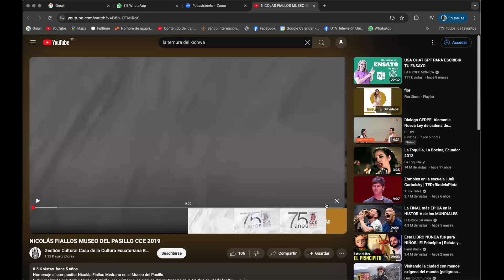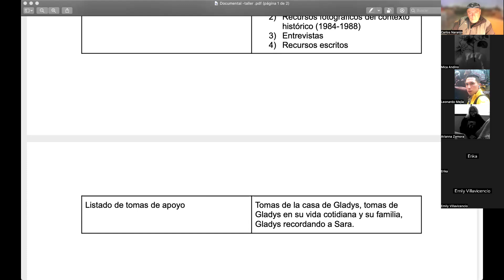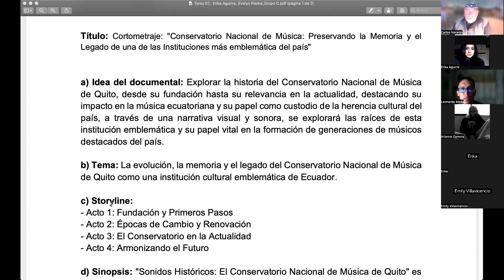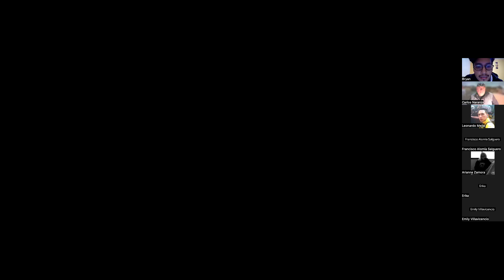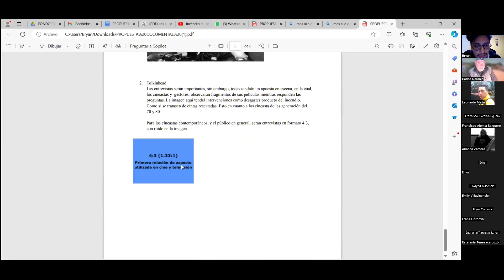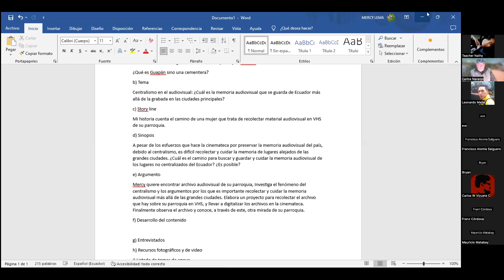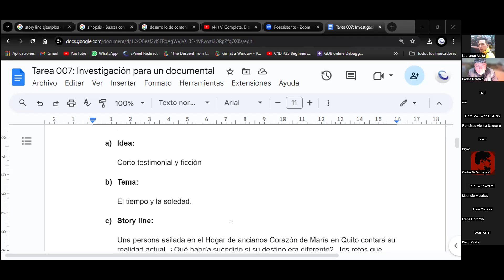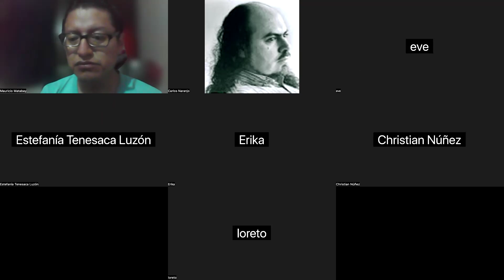GRUPO C y D SESIÓN # 08 MIÉRCOLES 29 MAYO 2024